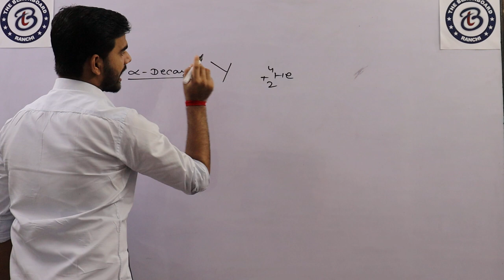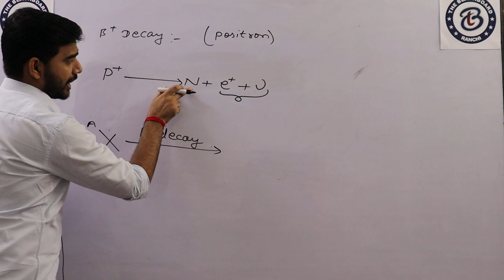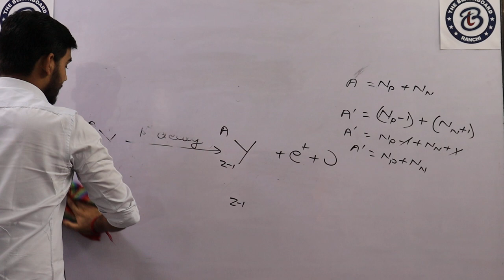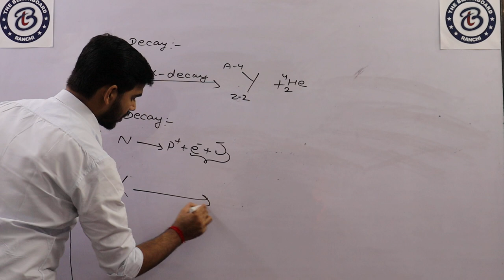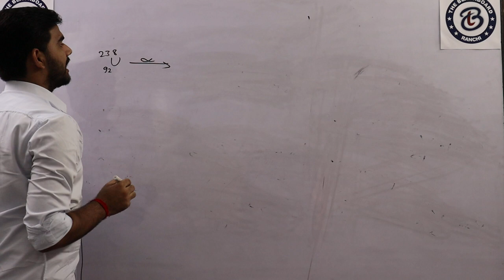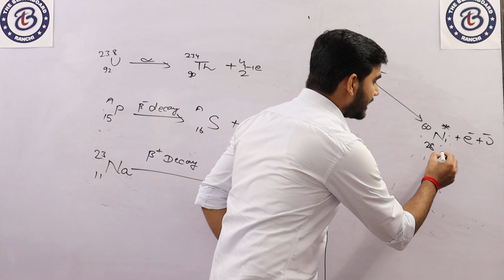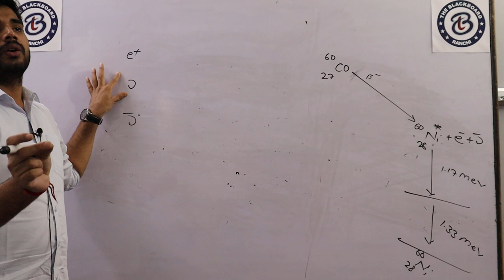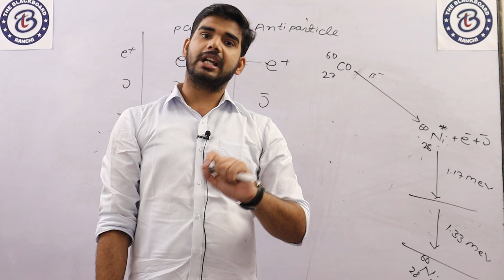RADIOACTIVITY_MOD_2( BETA DECAY AND GAMMA DECAY)THE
This is 2ND video lecture on radioactivity. In this video we have discussed beta decay and gamma decay. For better understanding you should watch previous video lectures first.